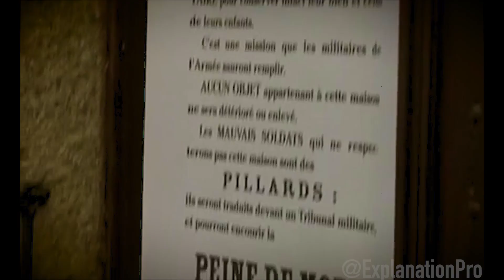In WWII, A Widow Finds A Young Boy Who Changed Her Life.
Watch as we give our opinions on the movie and talk about our favorite and least favorite parts. We also give a quick recap of the whole movie so you can understand what happened. Don't miss out on our thoughts on this latest movie release!